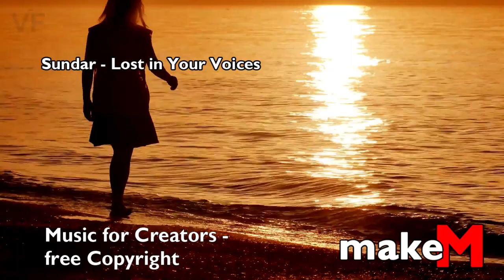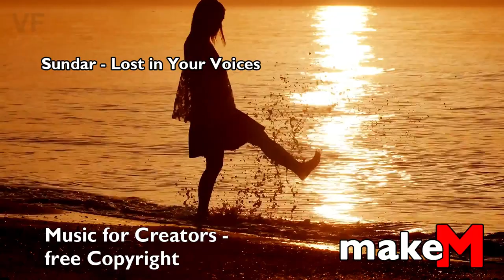Copyright Free Music - Sundar - Lost In Your Voices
Copyright Free Music for creators

My Equipment:
Samsong Galaxy Book 3 Ultra
HP Envy Desktop PC
HP Z27 4K UHD Monitor
HMTE Live-Mixer 8-Kanal-Mischpult
Teufel Ultima 40 Kombo Power
Olympus OM-D E-M10 Mark IV